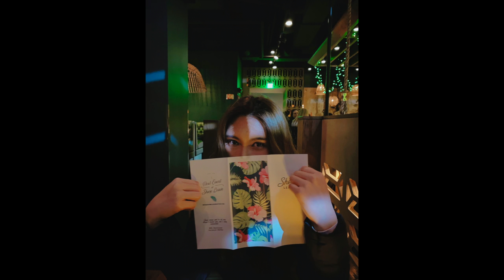Xuehuapiaopiao in Boston//Boston Travel Vlog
Weekend Trip to Boston in January 2020